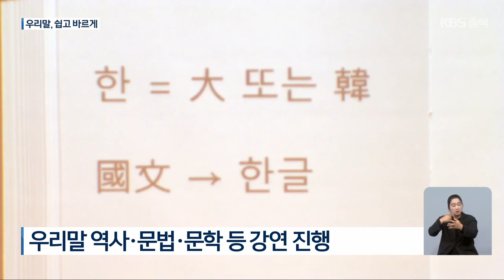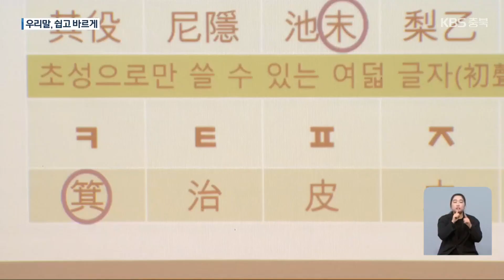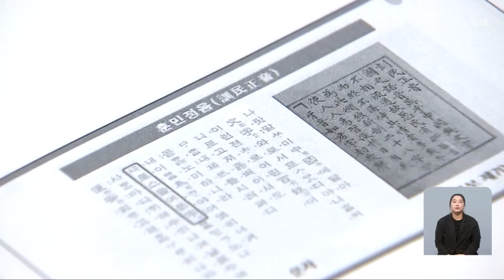소중한 우리말, 더 바르고 아름답게 / KBS 2023.10.09.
[앵커]

 오늘은 577번째 한글날입니다.

 소중한 우리말과 글을 제대로 배우고 바르게 쓰려는 노력이 충북 곳곳에서 이어지고 있는데요.

 박미영 기자가 소개합니다.

 [리포트]

 지역 문화유산의 보고인 국립청주박물관의 문화사랑채입니다.

 '한글과 훈민정음'을 주제로 한 전문가의 강연이 한창입니다.

 충북대 국어문화원과 국립청주박물관이 매주 수요일에 진행하는 시민국어문화학교입니다.

 한글의 역사를 비롯해 맞춤법과 표준어, 띄어쓰기, 재미있는 어원 이야기와 디지털 시대의 읽기 전략까지.

 우리말에 대해 깊이 배우려는 20대부터 70대 시민들의 열의가 뜨겁습니다.

 [최정희·한기용/청주시 강서1동 : "국어학만 하는 게 아니라 교수님들이 거기에 덧붙여서 얘기해주시잖아요. 이건 아무 데서나 들을 수가 없잖아요. 이런 시간이 참 좋아요."]

 공공기관에서는 공문서나 행사에서 쓰는 공공언어를 바르고 쉽게 쓰려는 노력이 한창입니다.

 충북교육청은 지난해 4월, 감사 용어에 이어 최근, 성차별 용어 개선안을 내놨습니다.

 '강구하여', '사료됨', '소명하고' 등의 한자식 표현이나 '모니터링' 같은 외래어를 우리말이나 일상적인 용어로 바꾸기로 했습니다.

 '저출산', '몰래카메라' '경력단절' 등과 같은 단어도 성인지 관점에서 '저출생', '불법촬영', '고용중단' 등 성평등 표현으로 고치기로 했습니다.

 청주시는 각종 보고서 등 공문서부터 될 수 있으면 우리말로 쓰자고 나섰습니다.

 공공언어를 순화하기 위해 본청과 구청에서 우리말 전문가의 특강까지 진행하고 있습니다.

 [김용숙/청주시 문화예술과 문화정책팀장 : "직원들이 국어를 바르게 씀으로써 그로 인한 공공정보, 생산되는 정보의 시민 접근성도 강화될 거라고 기대하고 준비했습니다."]

 우리말을 바르고 정확하게, 이롭게 쓰려는 노력이 그 고유의 가치를 더욱 빛내고 있습니다.

 촬영기자:김현기/그래픽:김선영